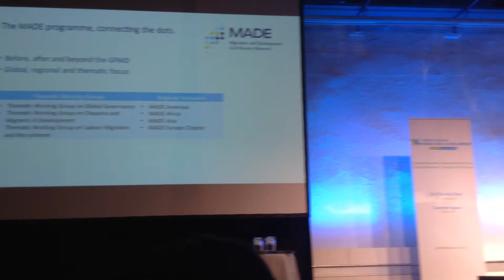Liaison Euro-Africaine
￼Forum Mondial sur la Migration et le Développement, Journées de la Société Civile 2014, 12 -- 13 mai, Espace Commun 14 mai Centre de conférences Münchenbryggeriet, TorkelKnutssongatan 2
￼￼￼￼￼￼￼Thème:
Définir les objectifs de la Migration et du Développement: mouvement mondial, changement sur le terrain